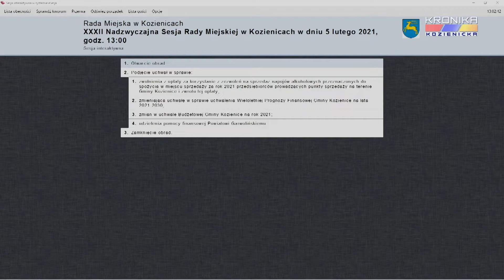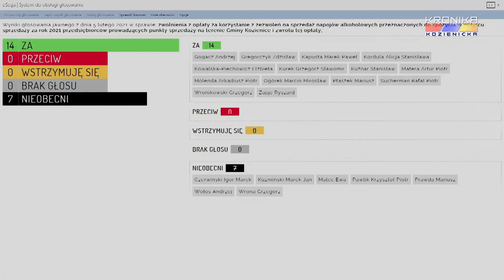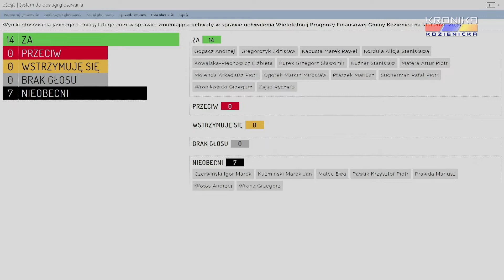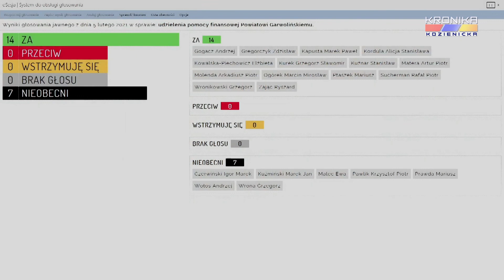32. Nadzwyczajna Sesja Rady Miejskiej (05.02.2021) - całe obrady